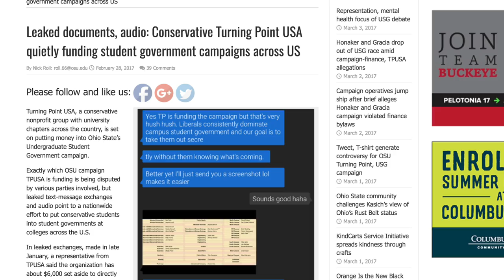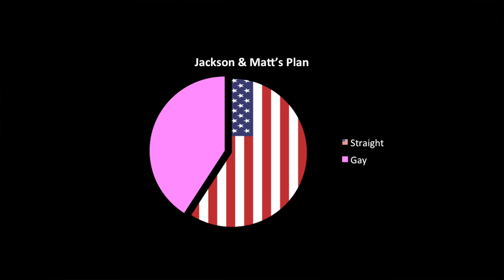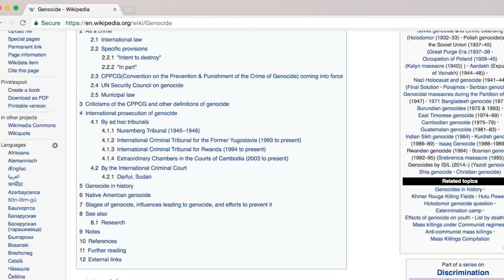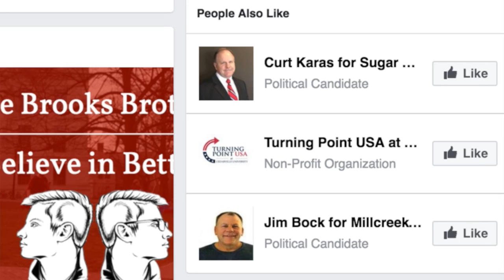Jackson and Matt for Ohio State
After the discovery of the lies and corruption in USG, Jackson Donaldson and Matt Loxley have decided to declare their candidacy to lead USG and bring honesty back to politics.